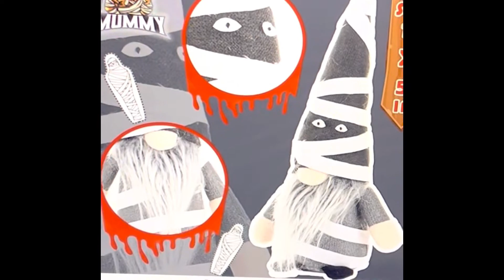Plushies Halloween Gnomes Elf Decor, Party Decor, Gift 🎁 Idea, Trick Or Treat- Amazon Finds 👍🎁❤️❤️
- Halloween Gnomes Plush Elf Decoration for Halloween Table Ornament, Party Favor, Trick or Treat, Tiered Tray Decor 👍🎁❤️